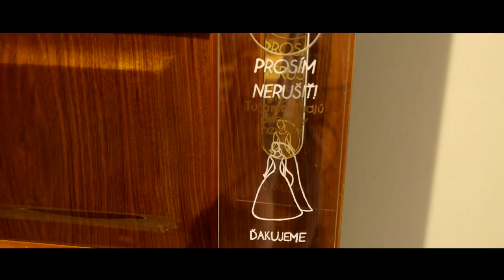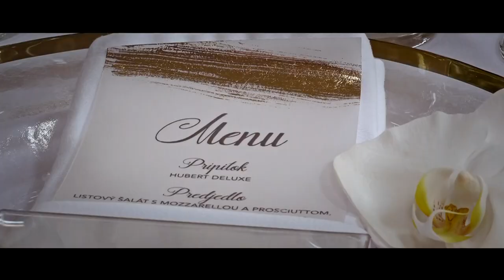wedding highlights - bianka and david /created by